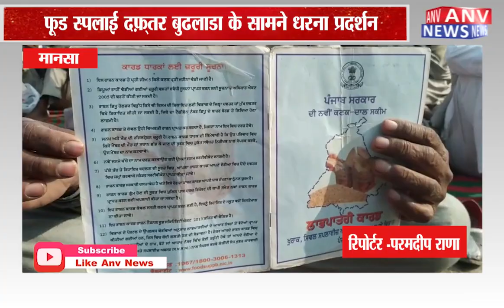मानसा : कटे हुए कार्ड फिर बहाल करने की उठी मांग